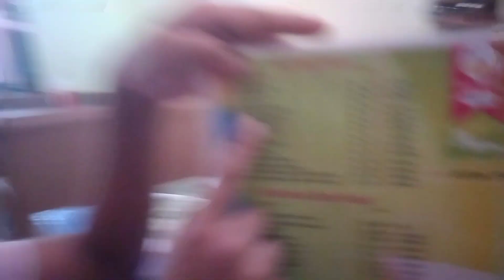Our New Sibling + Sea's Crush's Dress 👗 Shopping and Eating Vlog